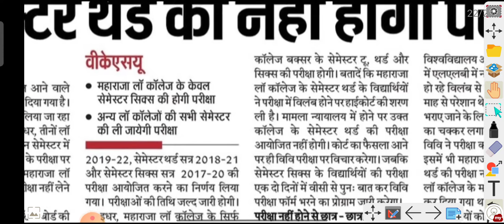Veer Kunwar Singh University (vksu) Today news Admission, Exam From,Admit Card, Result all update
Veer Kunwar Singh University (vksu) Today news  Admission, Exam From,Admit Card, Result all update @Kumar Group
03 January 2022 News Vksu

exam
exam form
result
admission
registration
Admit Card